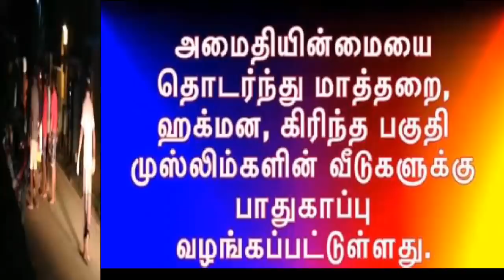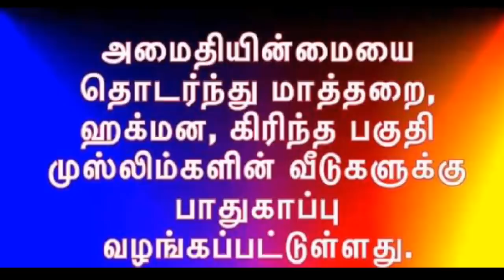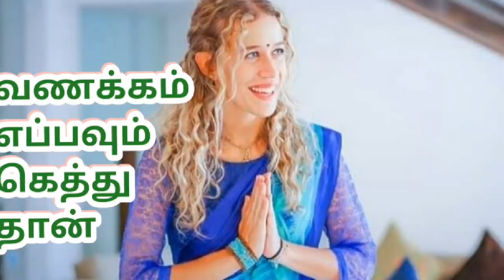கொழும்பு தமிழ் விசேட செய்தி 27.09.2019***